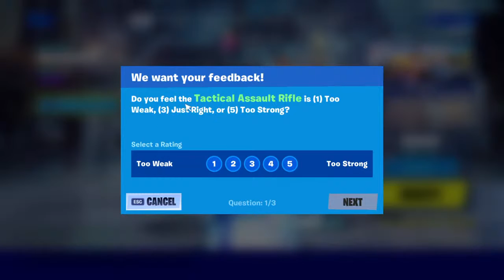Fortnite live stream for fun